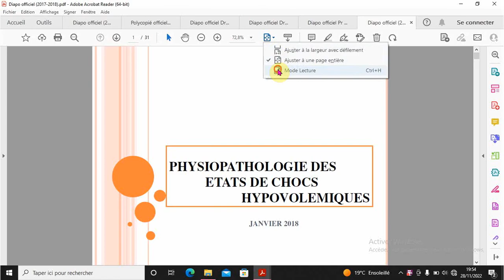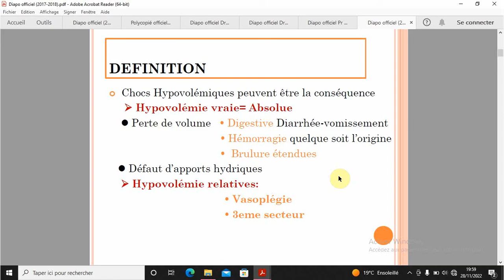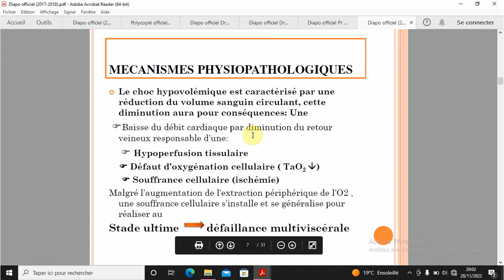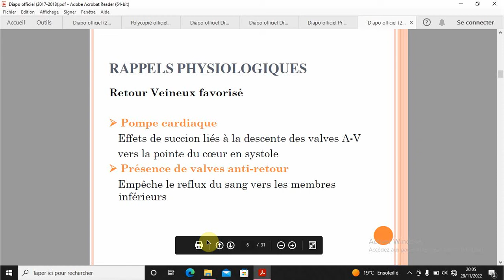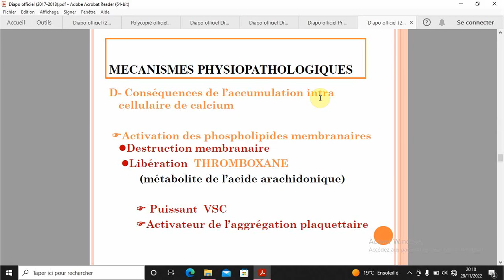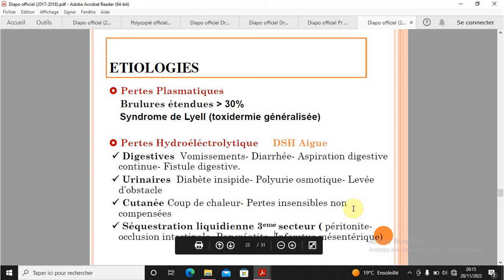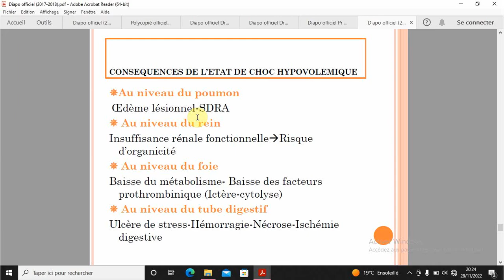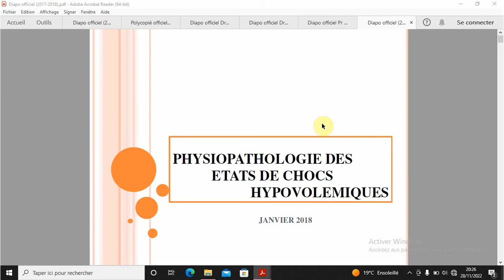📍La physiopathologie Du Choc Hypovolémique 🔥🔥